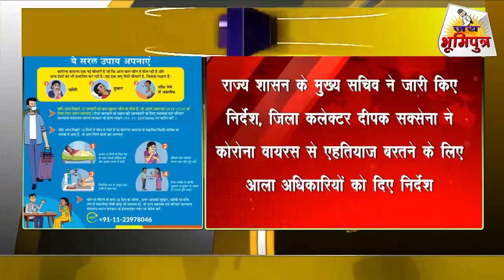NARSINGHPUR कलेक्टर दीपक सक्सेना ने कोरोना वायरस से सुरक्षा बरतने केलिए आला अधिकारियों कोदिए निर्देश